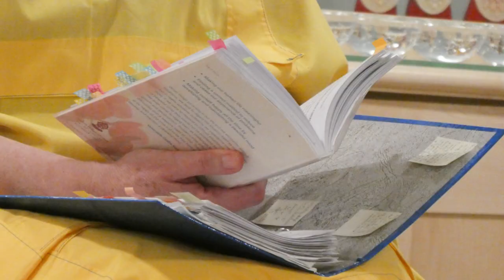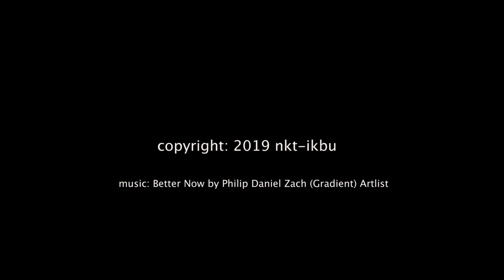Becoming a good natured person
Buddha Shakyamuni empowerment and teaching with Gen-la Dekyong at Nordic Festival 2019

We are on socialmedia @newkadampatradition